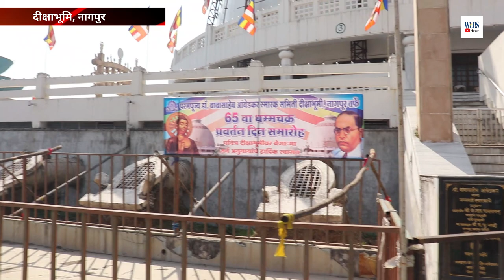दीक्षाभूमि को कैद करने का षड्यंत्र Deepak Kedar का आरोप | Deeksha Bhoomi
DhammaDashami
Dhammachakra
Buddhism
Ambedkar